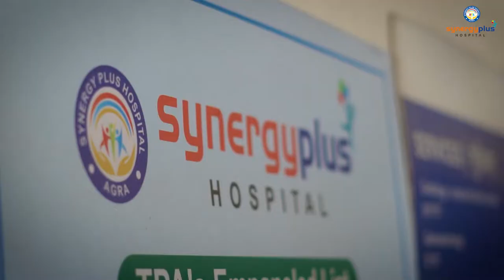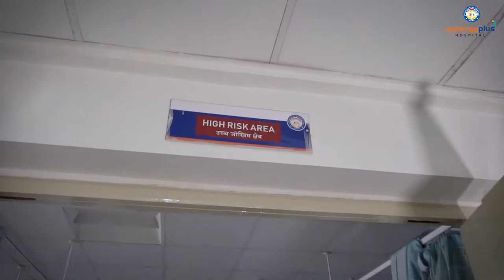Synergy Plus Hospital -Dr. Promod Sikarwar (Emergency Department)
All our centers are open 24x7 for urgent and emergency care. No appointments are required, the patient may walk in All the medical and surgical emergency like

Life threatening conditions
Severe chest pain or difficulty breathing
Fractures and compound fractures
Convulsions and seizures
Loss of consciousness
Head, neck or back injuries
Sudden and unexpected paralysis (symptoms of stroke)
Uncontrolled or excessive bleeding
Severe headaches
Fever
Coughing and vomiting of blood
Severe burns
Poisoning or suspected poisoning
Suicidal tendencies
Drug overdose
Injuries caused by violence
Accidents, car crashes and accidental falls
Pregnancy related problems

The Department of Imaging & Interventional Radiology at Synergy Plus Hospital is a well known leading centre for both diagnostic & interventional radiology in Agra & around.
CANCER / ONCOLOGY IMAGING & INTERVENTIONS
GASTROINTESTINAL RADIOLOGY
GENERAL RADIOLOGY (CHEST, ABDOMEN, SKULL & SKELETAL)
GENITOURINARY RADIOLOGY
HEAD & NECK IMAGING
HEPATOBILIARY INTERVENTIONS